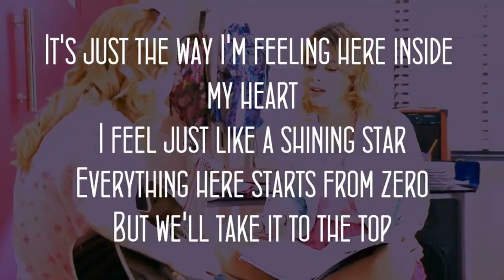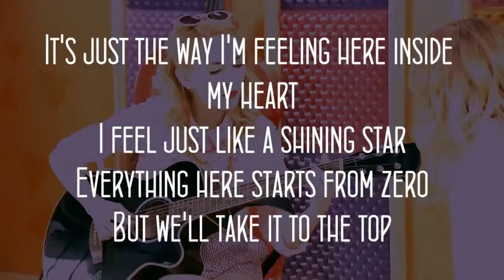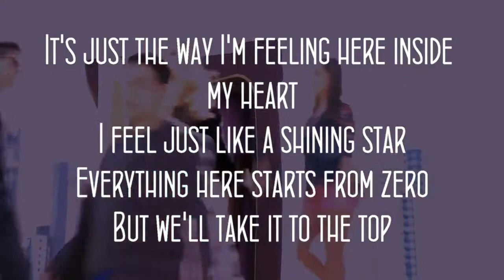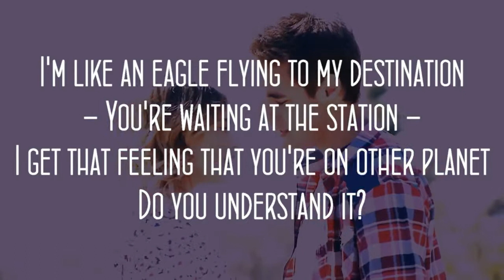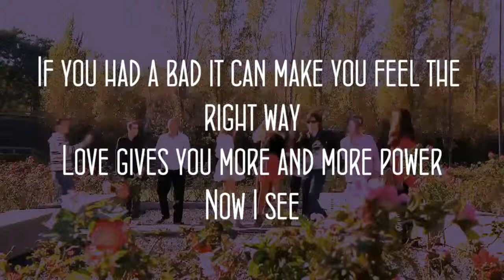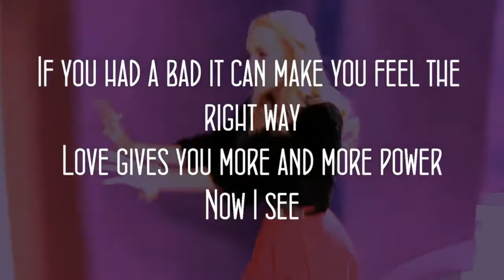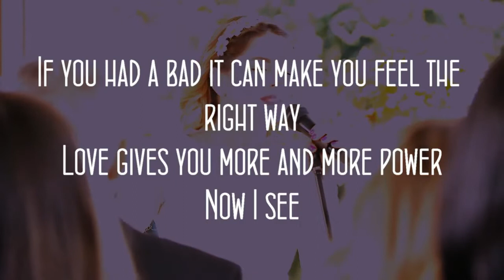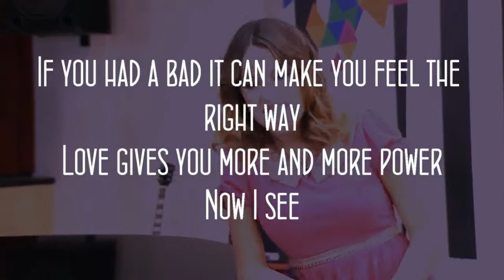Violetta 2 English: Love is a game (Si es por amor)- Lyrics